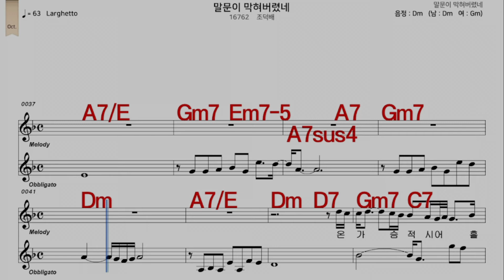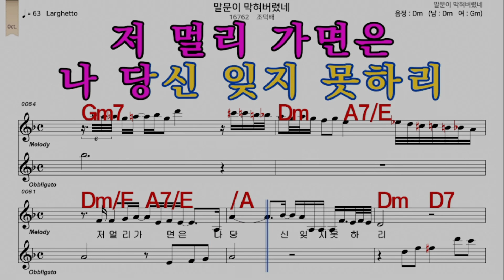말문이막혀버렸네 조덕배 가수처럼 남 원키 Dm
iSMB가수처럼 엠알로 노래하기는 남자키와 여자키를 동시에 올리겠습니다  많은 이용과  관심 사랑 부탁 드립니다  이번엔    말문이막혀버렸네  조덕배  가수처럼  남 원키  Dm   입니다